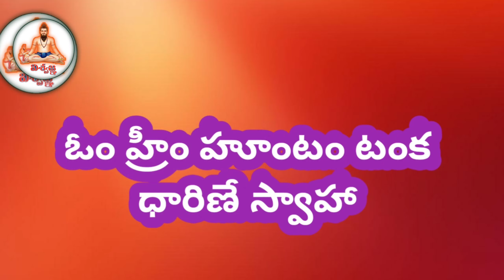మొలతాడు పరమార్దం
శాస్త్రకారులు, ప్రవచనకారుల  ప్రసంగాలనుంచి సేకరించి  అందించబడుచున్నవి.